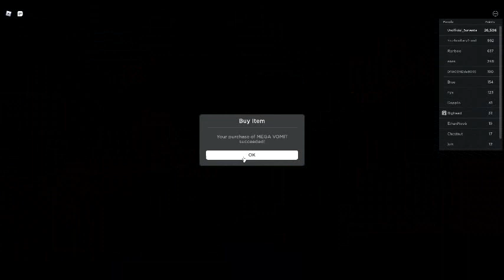REVERSE TACO BELL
I DONT THINK I SHOULDVE EATEN IT!!!